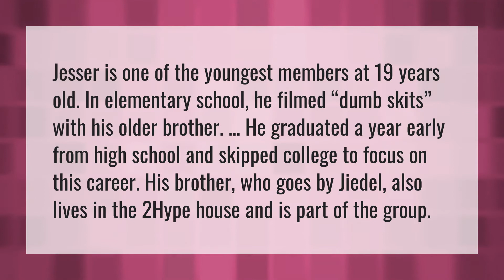Are Jesser and Jiedel twins?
Flight23white • Are Jesser and Jiedel twins?